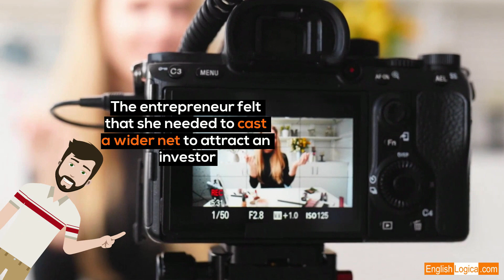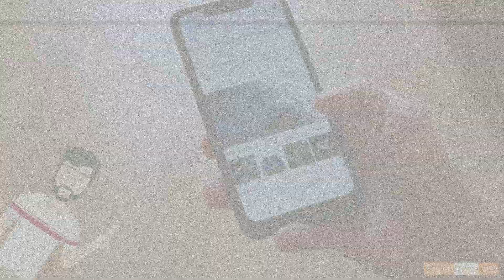Cast A Wide Net - Idiom | Learn Common English Idioms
This video deals with the common English idiom CAST A WIDE NET